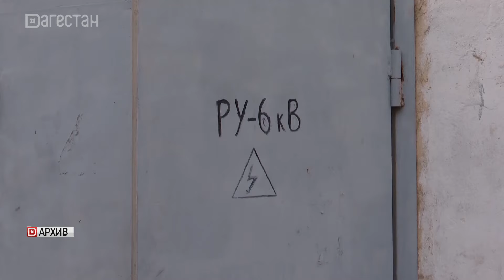Сергей Меликов провел пресс-конференцию на площадке ТАСС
Глава Дагестана Сергей Меликов в рамках пресс-конференции на площадке ТАСС рассказал, какие меры поддержки участников СВО и членов их семей существуют в республике. Руководитель региона отметил, что они очень существенны и доведение их до каждого адресата  - первоочередная задача властей. Хадижат Мазгарова продолжит.